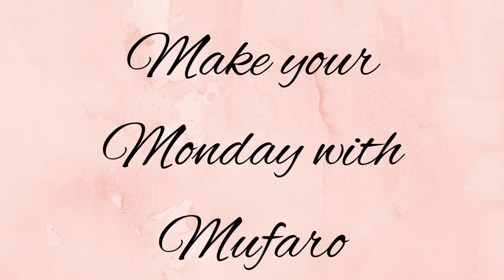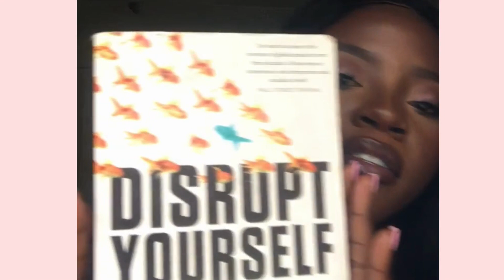LAYING THE FOUNDATION FOR 2023|UPGRADING YOURSELF,NOT JUST YOUR GOALS|MAKE YOUR MONDAY|ZIM YOUTUBER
Welcome to 2023 Monday Makers!
In today's video we chat about laying the right foundation for our 2023. By making the greatest investment in ourselves and developing ourselves so that we can match the goals we have set for ourselves this year. We do a quick recap on the 'Disrupt yourself ' book by Jay Samit.
Enjoy and have a fruitful and blessed 2023!